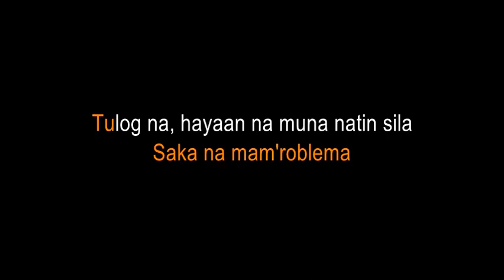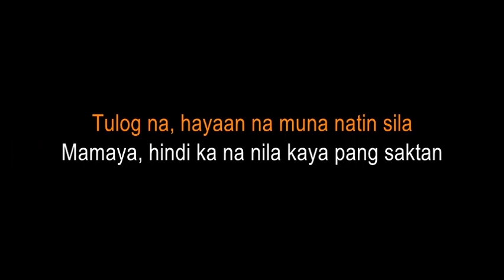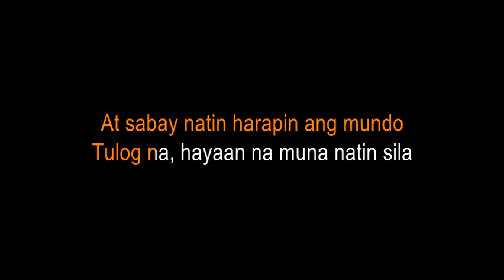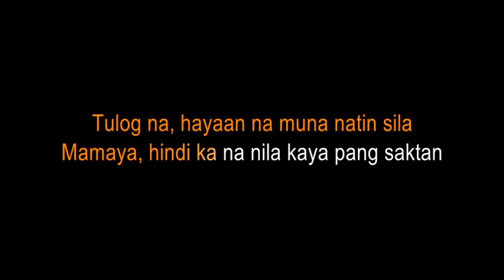TULOG NA SUGARFREE KARAOKE